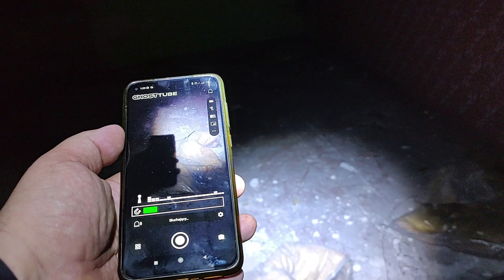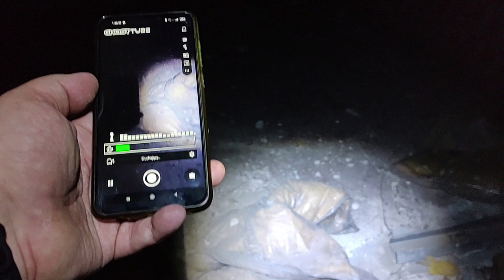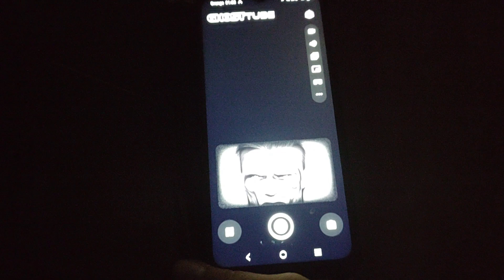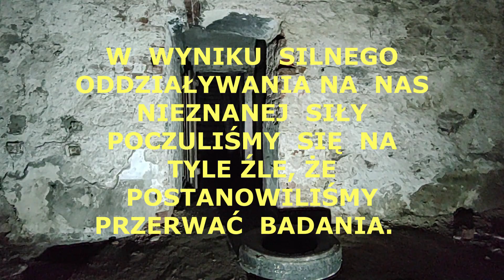Mroczny Pałac - Biała Dama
Piękne, klimatyczne ruiny dawnego pałacu za dnia mogą zachwycić swoim urokiem. Jednak nocą zmieniają swoje oblicze na mroczne, skrywające niejedną tajemnicę.  W piwnicach widywano tu białą damę. Duch, zjawa, zabłąkana dusza a może podstępny demon ? Kim jest ten tajemniczy byt ? W trakcie badań poczułem się bardzo źle i bardzo osłabiony wyszedłem z piwnic tego pałacu. Coś intensywnie na mnie wpływało pozbawiając mnie energii.  W związku z tym, że jakaś nieznana i tajemnicza siła mocno wpływała też na Agnieszkę i Seweryna podjęliśmy decyzję o zakończeniu badań.  Czy pałac jest nawiedzony ? W Mojej ocenie tak, lecz bardzo ciężko jest nawiązać kontakt z bytami pozostałymi w murach pałacu.
Serdecznie zapraszam na tą mroczną wyprawę...

 / mrocznelege.  .